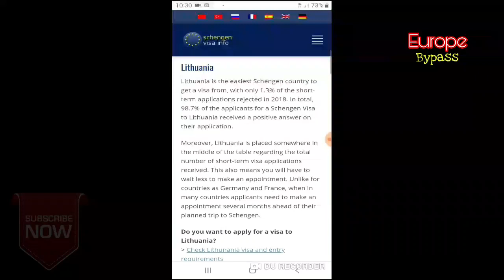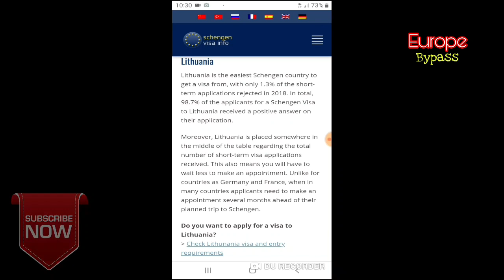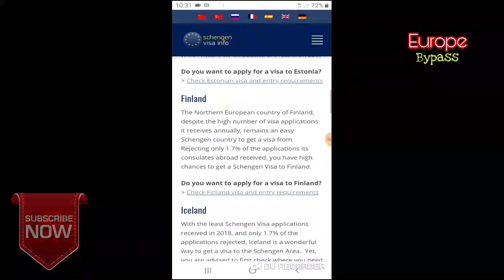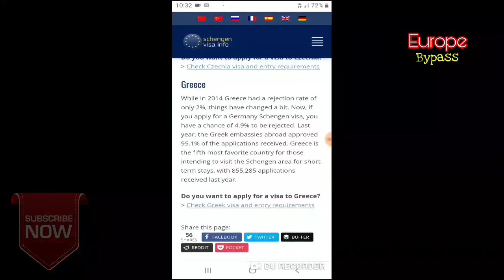২০২১ সালে সেনজেনের কোন দেশে সবচেয়ে বেশি ভিসা হচ্ছে || Schengen visa 2021|| Schengen visa update.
সেনজেন ভিসা. সেঞ্জেন ভিসা আপডেট.  সেনজেন ভিসা.  ইউরোপের সহজ ভিসা. ইউরোপ যাওয়ার সহজ উপায়. বর্তমানে ইউরোপের যেসব দেশে সহজে ভিসা হচ্ছে।
Schengen countries visa ratio rate in 2020. which country is allowing visa in a large number. You can know about this rate if you watch this video.

আজকের ভিডিওটি সেনজেনের যেসব দেশে বেশি ভিসা দিচ্ছে সে সম্পর্কে।

আমার চ্যানেলের আরও ভিডিওঃ

২০২০ সালের সবচেয়ে সহজ ও কার্যকরী উপায়ে বাংলাদেশ টু তুর্কি আর তুর্কি টু গ্রীস যাওয়ার পদ্ধতি

Schengen visa acceptance rate in 2020.Schengen student visa 2020.Schengen visit visa 2020
Which countries of schengen are giving visa in 2020.Schengen visa.
সেনজেন ভিসা আপডেট ২০২১. সেঞ্জেন ভিসা.  ইতালি ভিসা ২০২১. পর্তুগাল কাজের ভিসা. গ্রিস ভিসা. Portugal work visa 2021. italy work visa 2021. Romania work visa. Romania work permit 2021. Romania work permit 2021Keyword:
 রোমানিয়া ভিসা আপডেট. রোমানিয়া ভিসা.  ইতালি ভিসা.  মাল্টা ভিসা. সেনজেন ভিসা.  পর্তুগাল ভিসা.  গ্রিস ভিসা আপডেট. সেনজেন ভিসা ২০২১. ইউরোপ ভিসা ২০২১. ইউরোপ যাওয়ার সহজ উপায়.  ইউরোপ ভিসা আপডেট ২০২১. তুর্কি ভিসা ২০২১.